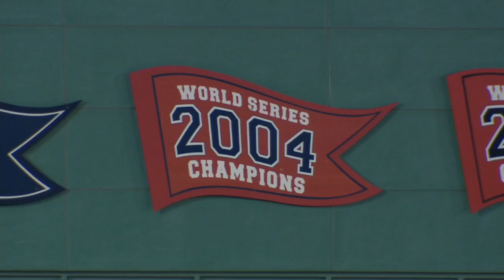Frank Robinson delivers the game ball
10/24/13: Hall of Famer and former Boys & Girls Club member Frank Robinson delivers the game ball with the help of a current Club honoree